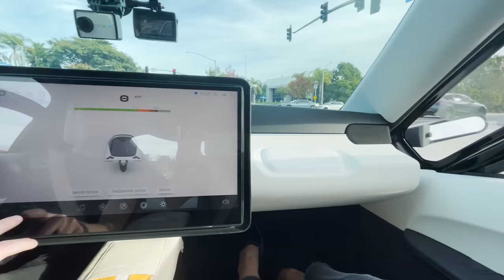Aptera — Driving Gamma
Invest in Aptera and help make solar mobility a reality for all.

Let's go for a drive in Gamma! Quincy Hilla and Chris McCammon talk about the key improvements they notice from driving the Alpha and Beta vehicles.

Aptera's Never Charge is built into every vehicle and is designed to harvest enough sunlight to travel over 11,000 miles per year in most regions.